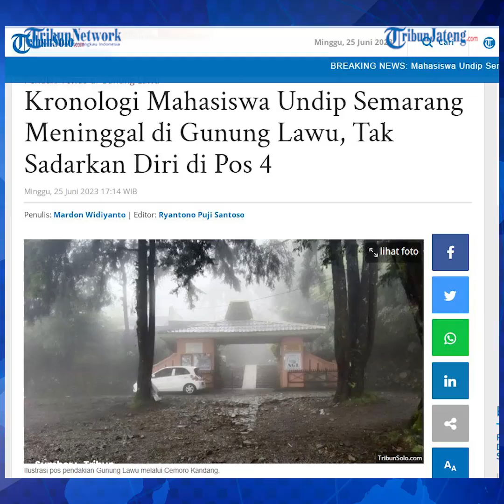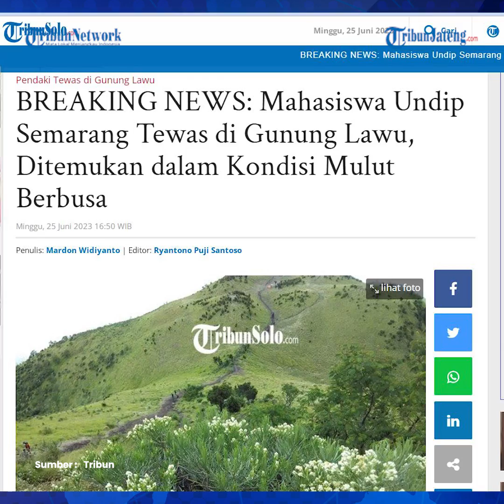Mahasiswi Undip Meninggal di Gunung Lawu Ditemukan Pendaki di Gupakan Menjangan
Seorang pendaki gunung yang juga Mahasiswa Undip Semarang ditemukan meninggal dunia saat mendaki di Gunung Lawu via Candi Cetho, Jenawi, Karanganyar, Minggu (25/6/2023).

Sebelum ditemukan meninggal dunia, pendaki gunung tersebut sempat tak sadarkan diri dan mulut berbusa.

Berdasarkan pantauan, pendaki yang meninggal diketahui merupakan seorang perempuan.

Dikabarkan, korban merupakan rombongan dari Undip Semarang.

Editor : Yga